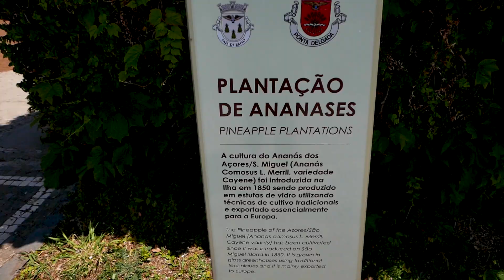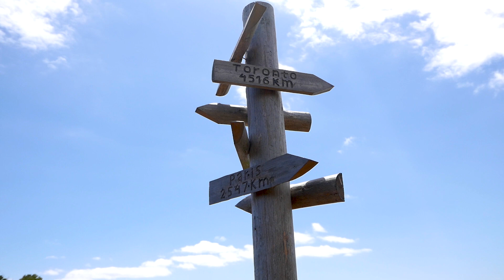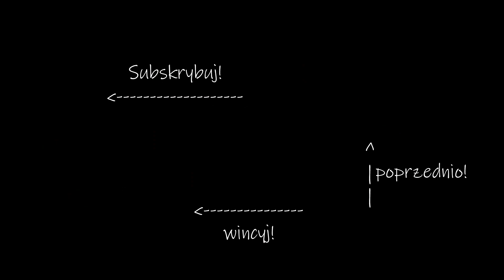AZORY w 4 dni: Jak rosną ANANASY? vlog #32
Jeśli zastanawialiście się kiedyś jak rosną Ananasy, albo jak smakuje najlepszy stek w Europie, to ten odcinek jest dla Was!

adresy:
Restaurante da Associação Agrícola de São Miguel - najlepsze steki:

www - tutaj niebawem pojawi się tekst z informacjami praktycznymi:)